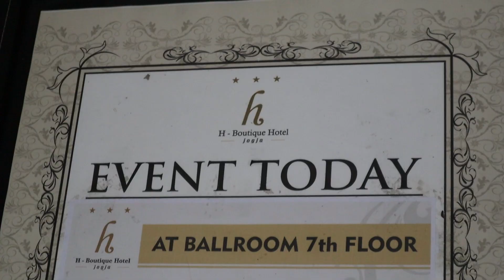PENDAFTARAN PELATIHAN MEDIATOR NON HAKIM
Kantor Pusat RAM Law Office beralamat di Jln. Rejowinangun No. 420E, Kotagede, Kota Yogyakarta.

Konsultasi Via Telp/WhatsApp dikenakan biaya RP 100.000,- (seratus rubu rupiah) / Jam silahkan transfer via Bank BCA: 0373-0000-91 an Roy Al Minfa tanda bukti silahkan Chat WA: 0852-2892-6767.

Jika membutuhkan Jasa Pengacara dari kami silahkan kontak kami: 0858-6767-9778. Dan untuk Donasi dapat dikirim melalui Rekening BRI No. 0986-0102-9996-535 an. Yayasan Bantuan Hukum RAM Indonesia.